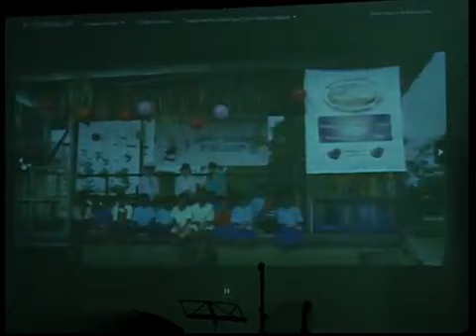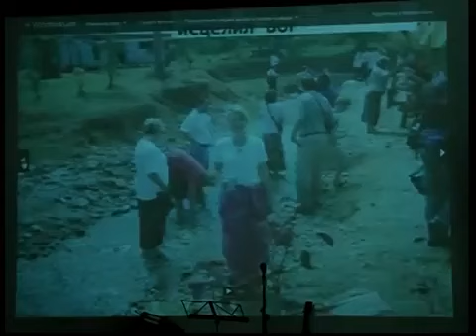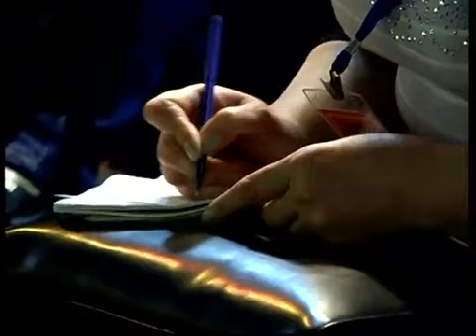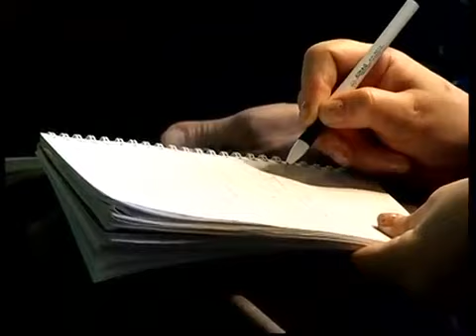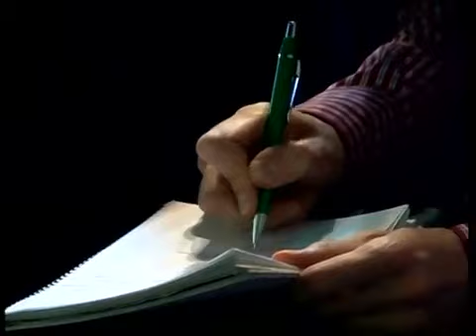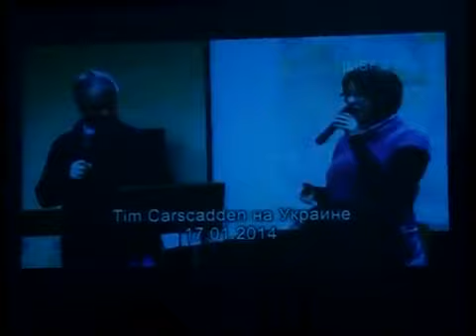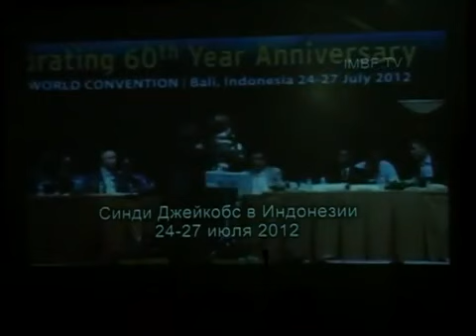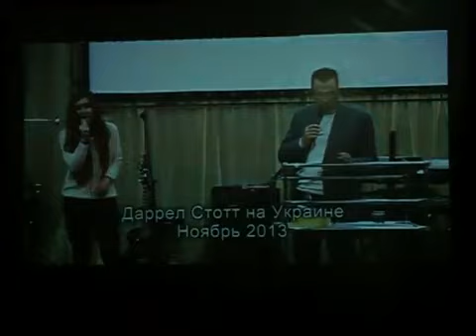Конференция "Прими свежее помазание", церковь Благословение Отца - 09.03.2014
Конференция «Прими свежее помазание», церковь Благословение Отца, Киев. Запись служения от 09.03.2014

МЫ ХОТИМ ВАМ ПОМОЧЬ
Если вы нуждаетесь в том, чтобы Бог изменил вашу жизнь и дал вам свободу от вредных привычек, исцелил вашу душу и тело, принес прорыв во все ваши дела, свяжитесь с нами. На нашем сайте есть много хороших ресурсов, которые должны помочь вам. Адрес сайта

ВАШЕ СВИДЕТЕЛЬСТВО
Если после посещения нашей церкви или просмотра наших видео вы (или ваши знакомые) получили исцеление, освобождение, чудо или прорыв, пожалуйста, сообщите нам об этом. Вы можете позвонить нам ( , , отправить свидетельство на наш e-mail  или написать прямо в комментарии под этим видео.

О ЦЕРКВИ
Христианская церковь «Благословение Отца» известна по всему миру, как место чудес, где исцеляются люди, изгоняются демоны, приходит прорыв и жизни людей изменяются. Люди со всего мира приезжают, чтобы посетить служения и конференции церкви «Благословение Отца» и получить чудо от Господа. Контакты церкви